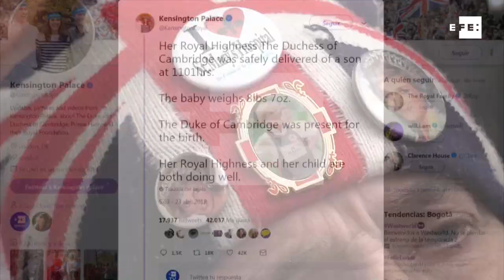Nasce terceiro filho de princípe William e Kate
Londres, 23 abr (EFE).- (Imagens: Neil Hall) A duquesa de Cambridge, esposa do príncipe William, deu à luz seu terceiro filho, um menino, nesta segunda-feira no hospital St Mary's de Londres, informou o Palácio de Kensington, residência oficial do casal.